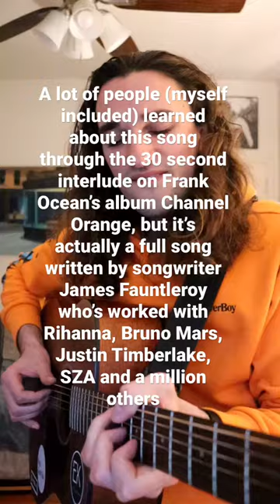If you’ve never heard of James Fauntleroy